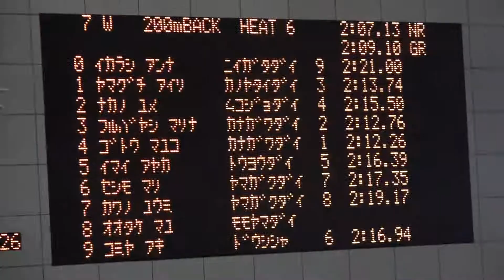瀬下茉利 河野優美 女子200m背泳ぎ 予選 第93回日本学生選手権